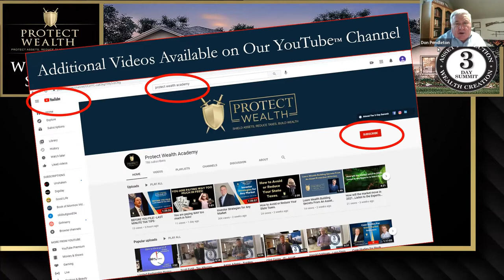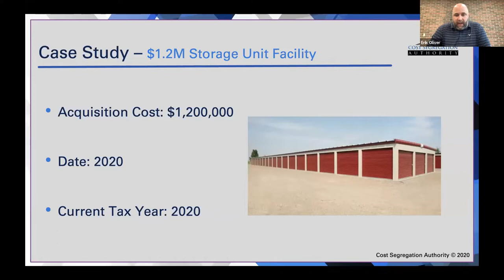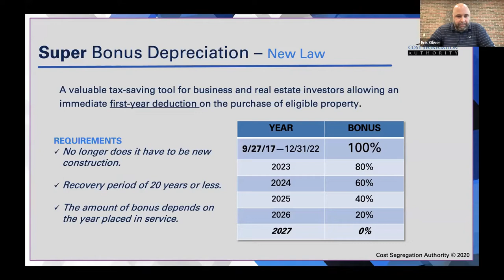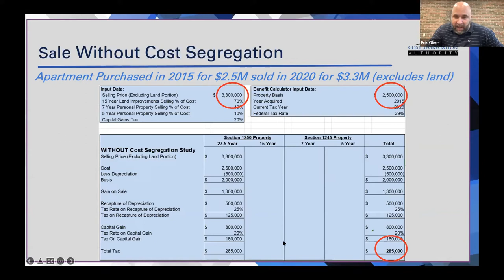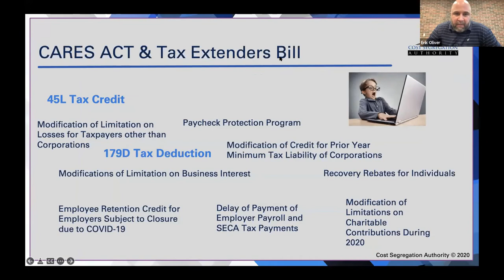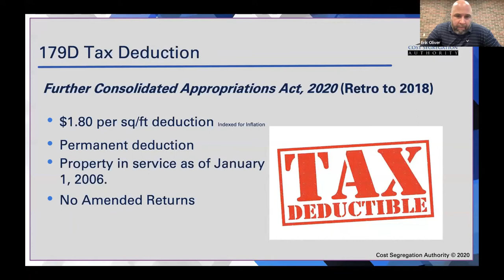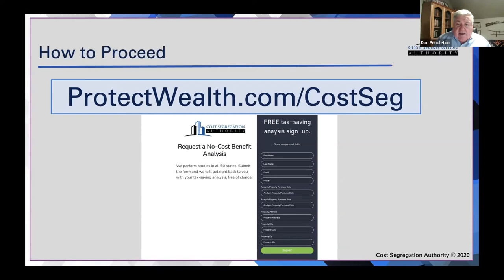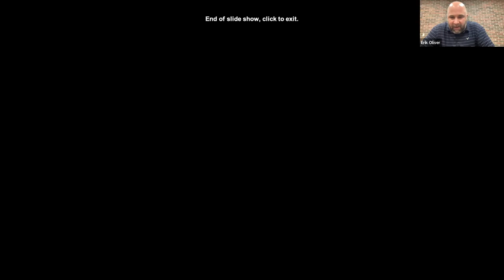Tax Strategy to Save 30% on Real Estate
This lesser-known tax strategy can help reduce or eliminate current income taxes this year!

Learn how to:
- Accelerate the depreciation on your properties
- Use the new tax laws to your benefit
- Stop overpaying in taxes
- Generate cash flow

If you would like to claim your two free tickets to our world-class 3-Day Asset Protection & Wealth Creation Summit LIVESTREAM go

Written by some of the Foremost Asset Protection Experts in the World.
Learn the secrets of how to:
✅Protect Your Bank and Brokerage Accounts
✅Protect Your Retirement Plans
✅Protect Your Rental Properties
✅Protect Your Small Business

for webinars, financial strategies, and updates on our upcoming summits.

Protect Wealth Academy Seeks to Provide World-Class Financial Education and Strategies From Leading Experts To Build And Protect Wealth For Peace of Mind, Family Legacy and Future Security.

Tax Advice Disclosure: To ensure compliance with requirements imposed by the IRS under Circular 230, we inform you that any U.S. federal tax strategies or advice contained in this communication (including any attachments), unless otherwise specifically stated, was not intended or written to be used, and cannot be used, for the purpose of (1) avoiding penalties under the Internal Revenue Code or (2) promoting, marketing or recommending to another party any matters addressed hereinto.